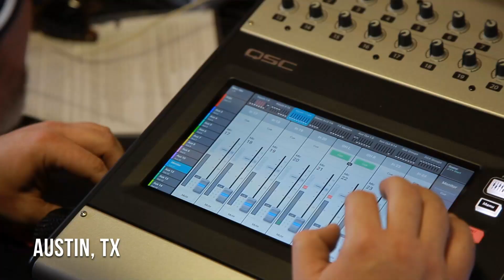Zach Person - Jam in the Van (Full Set Live in Austin, TX 2023)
American recording artist, Zach Person, is the new face of indie rock. Emerging out of Austin, Texas, Person plays loud, raw, and connects with his music fans on a primal sonic level. Person has a swagger, talent and grit beyond his years. Person’s self-titled, debut LP dropped on April 2, 2021 and garnered the attention of notable press including American Songwriter, Classic Rock Magazine, American Blues Scene, Guitar World, Premier Guitar and more. With his new project, Zach has created his own take on a contemporary hybrid of blues and rock music, arranged in a pop format. The overall success of his LP, has led to additional collaborations with international brands like, Amazon, Kendra Scott, Soho House, Kimpton & Fairmont Hotels, and BMI. Zach is currently touring in North America and Europe.

Set List
00:00:00
00:00:20 - "Long Enough"
00:05:09 - "Nothing to Lose"
00:10:11 - "Wild"

*** Credits ***
Artist: Zach Person
Mixing Engineer: Sean P Jones
Recording Engineer: Jack Higgins
Post Production: Adam Weiss
Director: Jack Higgins
Director of Photography: Wolf Ramirez
Camera: Rassuda Card